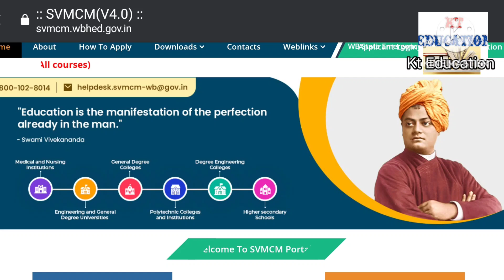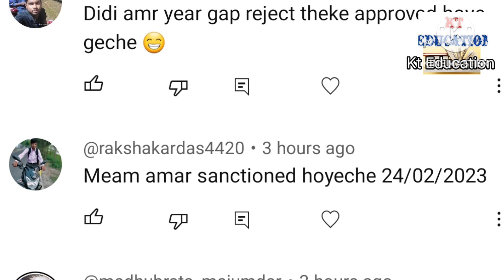Svmcm scholarship renewal payment update।Swami Vivekananda Scholarship renewal 2023।svmcm renewal